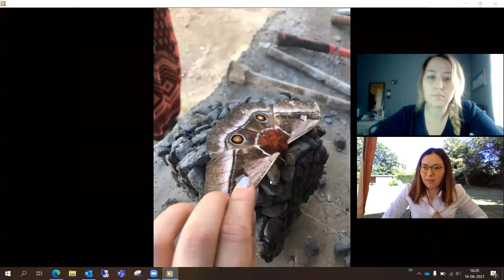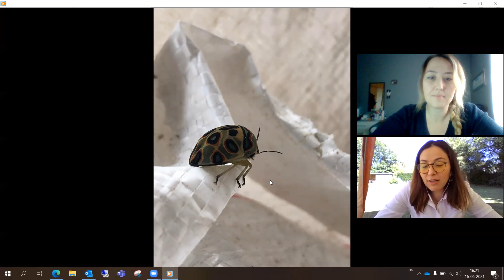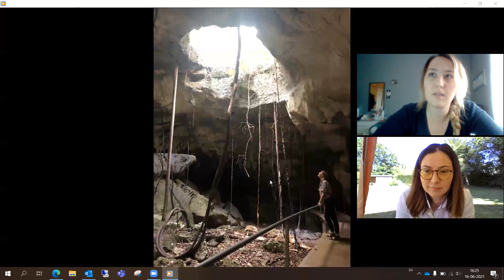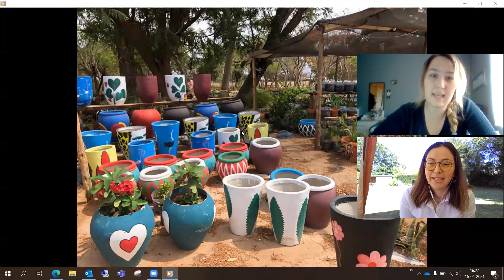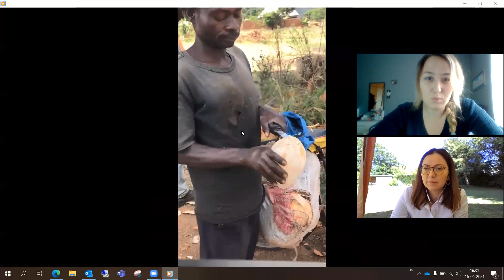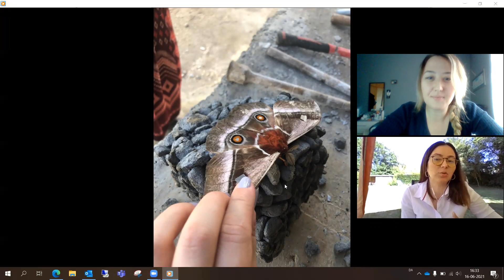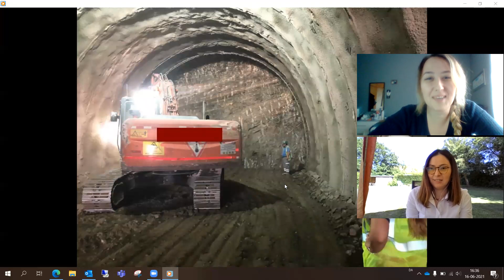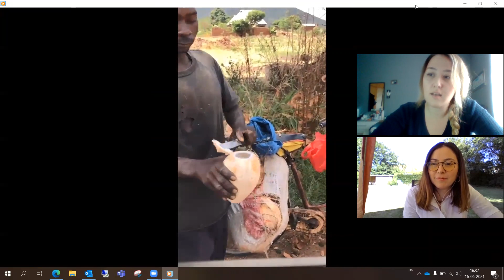5N1K: Afrika’da yaşam/ çalışmak nasıl?